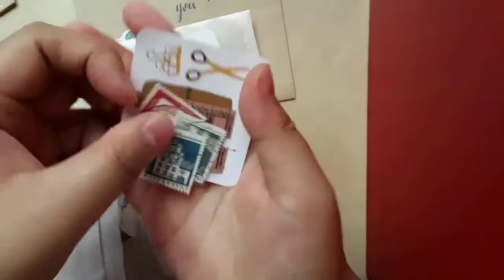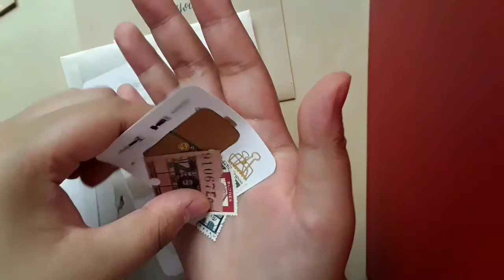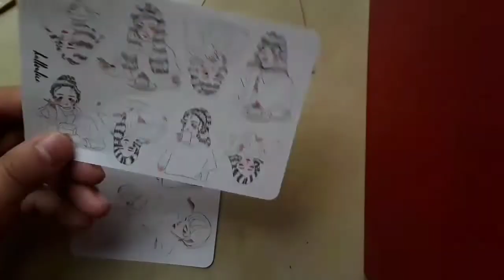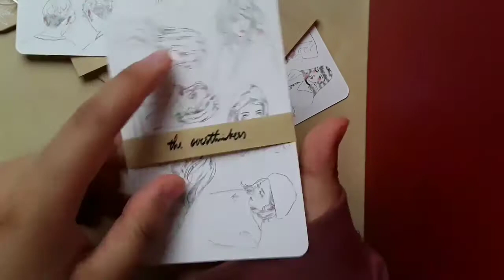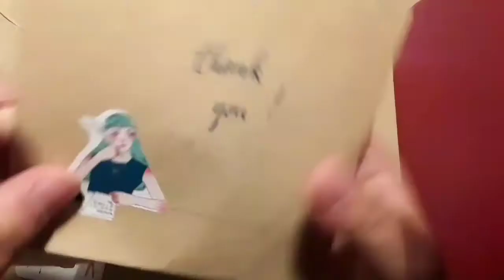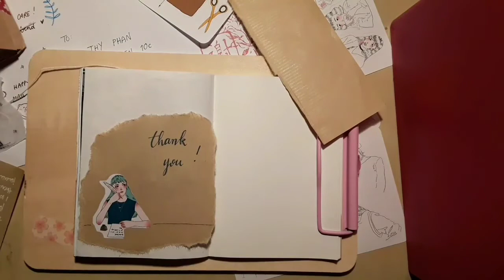+ I got some stickers from alice | traveler's notebook journal with me #11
+ open for commentary, software, social media and more 🌙

+ thank you guys so much for stopping by. this is a journal with me with some of the stickers I got from my friend Alice! they're so pretty it doesn't make me want to use it hahaha. will definitely get more stickers in the future. sorry about the sudden light change, but I hope you guys enjoy this video~!!

supplies
+ if you have any questions about the supplies I used, please don't hesitate to ask

filming setup
+ I use a samsung galaxy 10.1 tab A to do film and edit
+ the app I use to edit is called vivavideo and it's free on apple and playstore (but I did pay to get some of the features needed)

I hope you have a good day, evening or night wherever you are~!